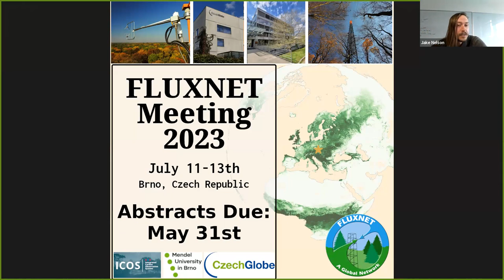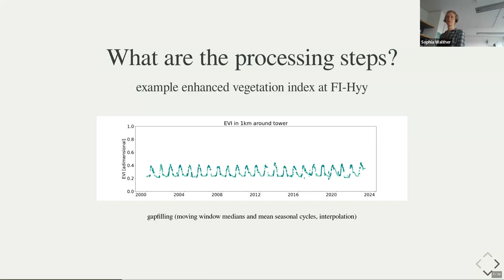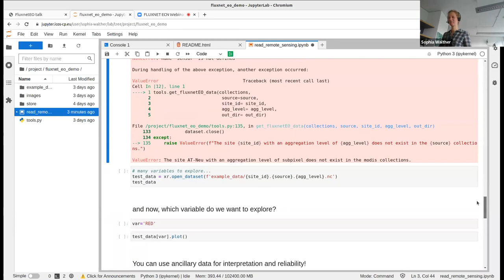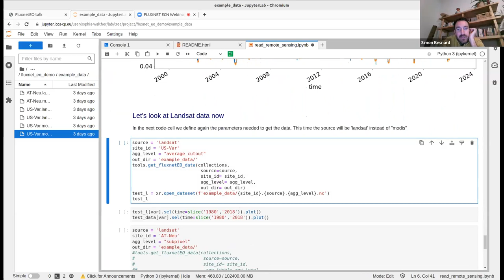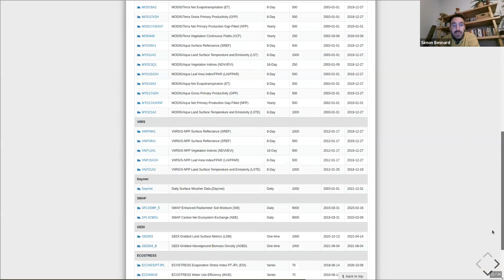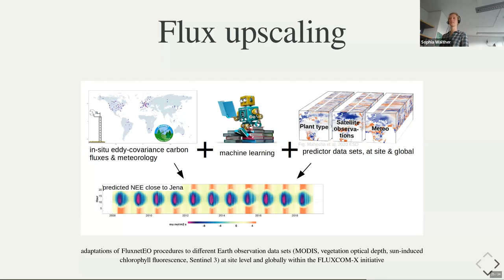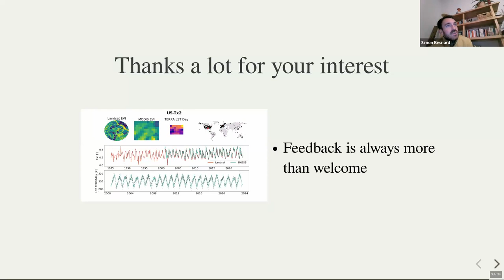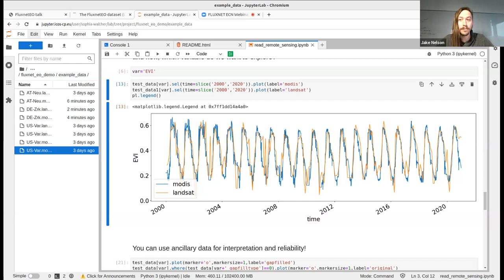FluxnetEO: having Earth observations complement measurements at eddy-covariance stations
Presenters: Sophia Walther and Simon Besndard